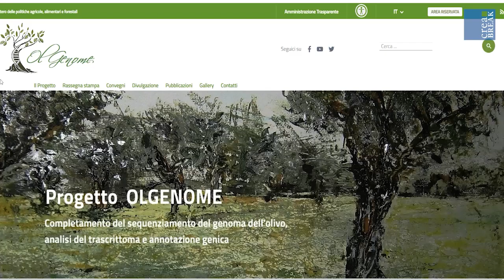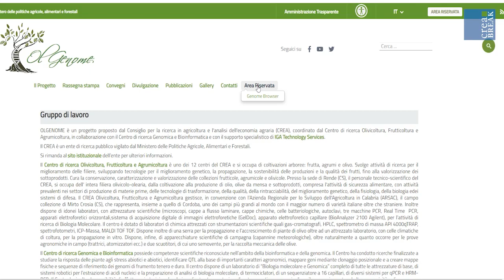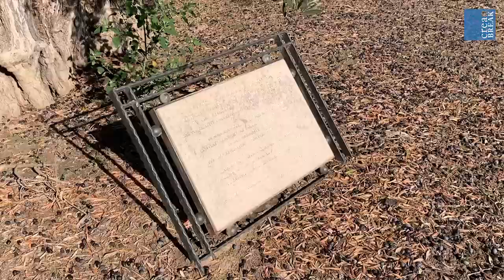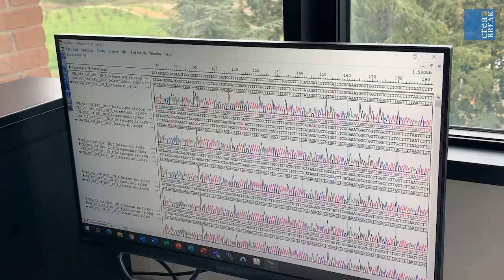CREABREAK per innovazione2020: miglioramento dell'olivo in OlivicolturaFrutticolturaAgrumicoltura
Come identificare e caratterizzare le varietà di olivo?  E come renderle geneticamente migliori? Scopriamo con Fabrizio Carbone, ricercatore di Olivicoltura Frutticoltura e Agrumicoltura il progetto OLGENOME dedicato al sequenziamento del genoma dell’olivo (la varietà Leccino, perché più resistente di altre alla xylella fastidiosa) che consentirà di caratterizzare più efficacemente le varietà e di selezionarne di nuove, migliorate dal punto di vista della produttività, dell’adattamento ai cambiamenti climatici e del contenuto in acidi grassi e antiossidanti.
Con Samanta Zelasco, ricercatrice di Olivicoltura Frutticoltura e Agrumicoltura, scopriamo GENOLICS, dedicato al miglioramento genetico dell’olivo, che consentirà di controllare la composizione chimica dell’olio e la tolleranza allo stress idrico, migliorandone la qualità.